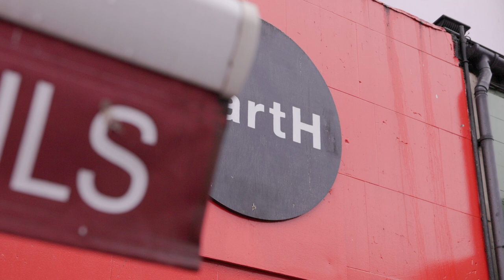The Inaugural Access All Areas Conference & Awards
Last week we hosted our first ever Access All Areas Conference & Awards at EartH (Evolutionary Arts Hackney).

We saw three insightful panel sessions in the morning followed by an entertaining awards ceremony hosted by comedian Emmanuel Sonubi.

Thanks to everyone that came down and congratulations to all the award winners. Next up, the EventProductionAwards.